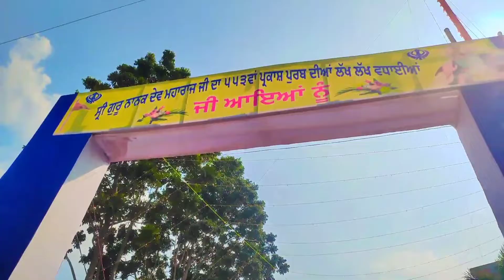Guru Prabh in Asansol 🙏🏻🙏🏻🙏🏻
Deep 38 vlogs

aap logo ke support ki jarurt hai hume bhi 🙏🏻🙏🏻🙏🏻🙏🏻🙏🏻

love_deep9614official

MY FACEBOOK ID FOLLOW
Lovedeep singh mehra

MY SNAPCHAT ID FOLLOW
gurdeepsing3680